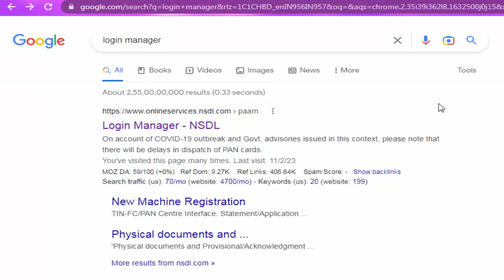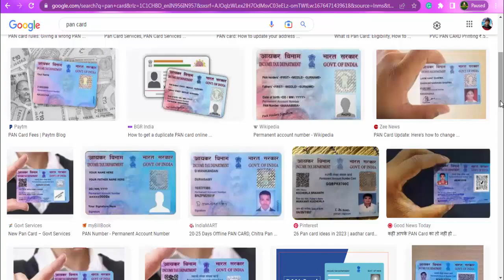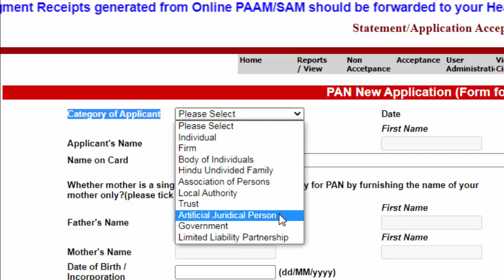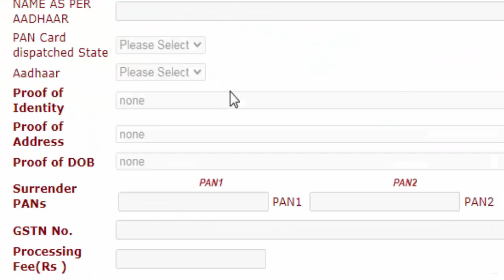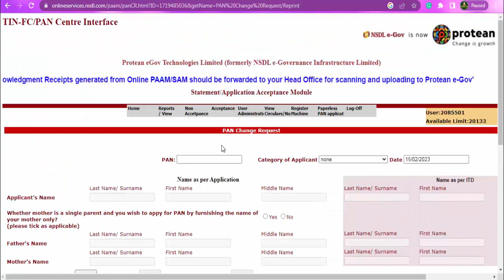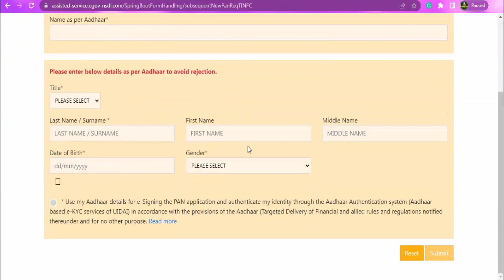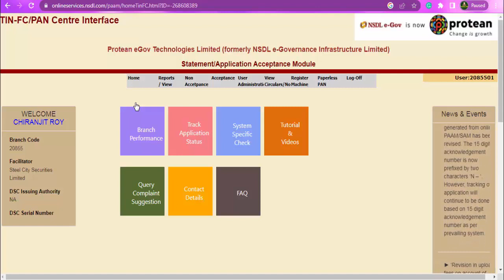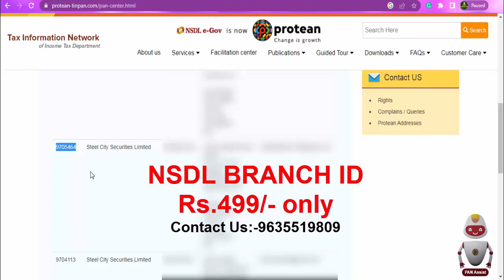Nsdl Branch id registration - Nsdl official Pan Center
Nsdl Branch id new update | Nsdl Branch id apply | Pan Aadhaar Link through Branch id | Best id for Pan Card

Nsdl Paam Branch id lene k liye whatsapp me sms kijiye

How to Become an Nsdl Paam Branch Agent?

◾Retailer needs
1. PC/ Mobile
2. Internet connectivity
3. Printer
4. Shop

◾Pan Card Price: Rs.107/- per pan card
◾Commission: Rs.7/- per pan card
◾Registration fee: 499/- Latest Offer Price (one-time payment)

My mobile
Oppo Reno6 Pro 5G

My Microphone
Maono AU-100 with 6 Meters Audio Cable  Price:₹849.00